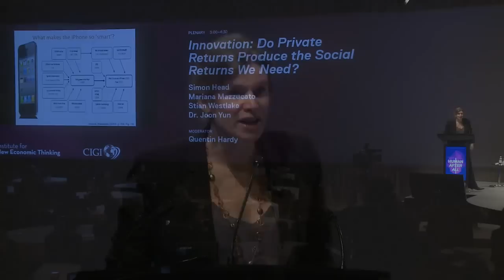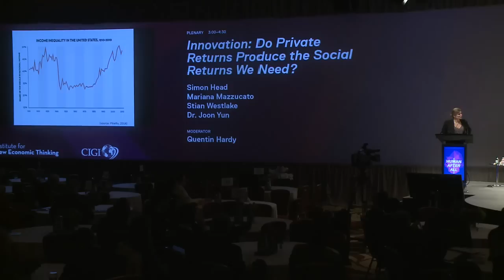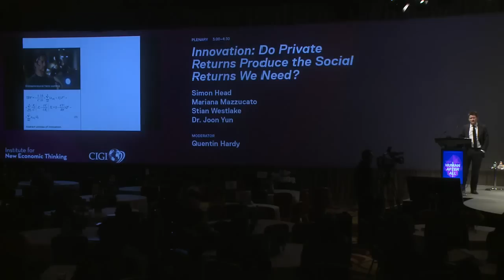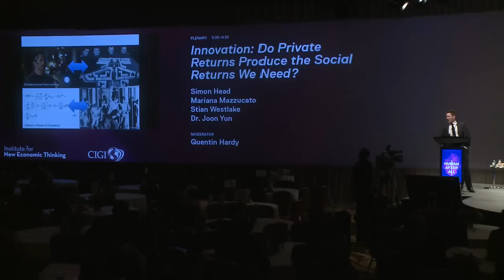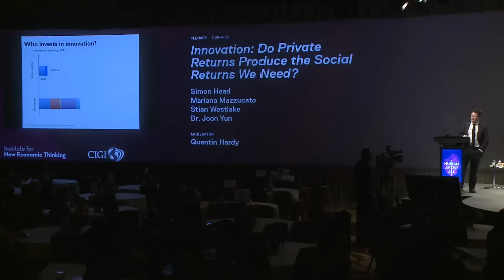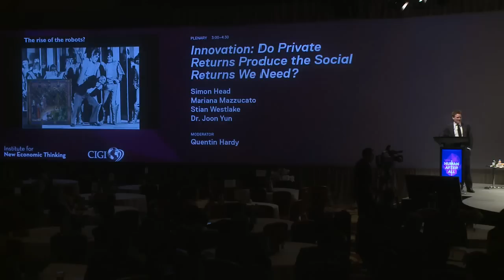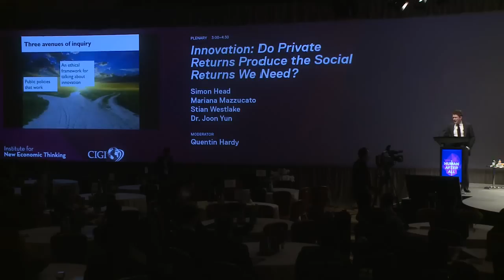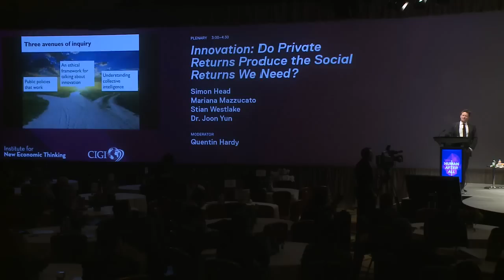Innovation: Do private returns Produce the Social Returns we Need?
Keynote panel titled "Innovation: Do Private Returns Produce the Social Returns We Need" at the Institute for New Economic Thinking's "Human After All" conference in Toronto, with featured speakers Simon Head, Mariana Mazzucato, Stian Westlake, and Dr. Joon Yun, moderated by Quentin Hardy.